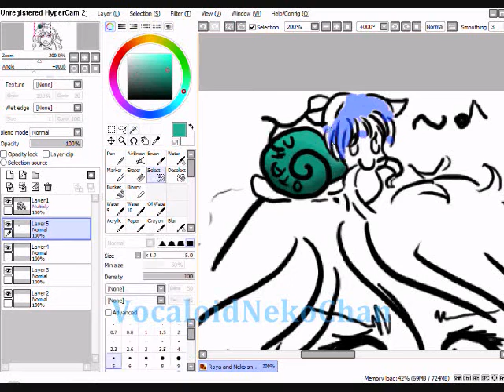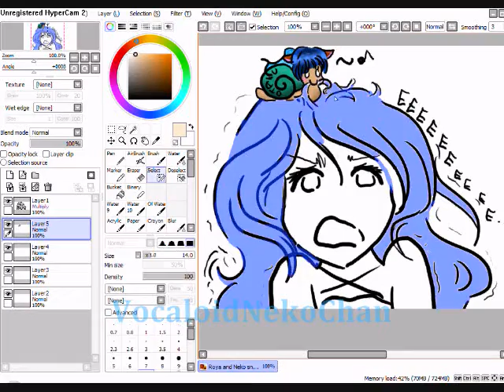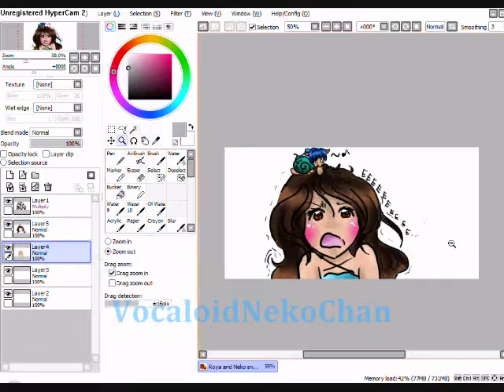:: Collab with RoyaPuppet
I take collab requests. I usually like coloring hunz...

Song: "Say Cheese" by Yui Horie

Programs:
Painr Tool SAI
WMM

Lineart [c] RoyaPuppet
Coloring [c] Me